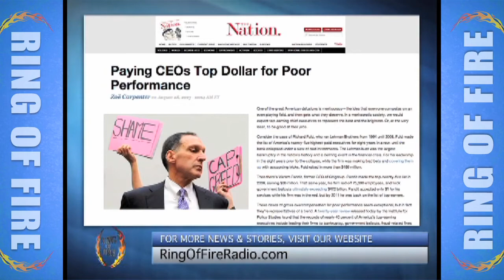CEOs Failing Upwards - The Ring Of Fire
This segment originally aired on the September 8th, 2013 episode of Ring of Fire on Free Speech TV. American workers across almost all sectors of the economy are struggling.  Over the last few years, worker productivity has risen by almost 17%, yet wages for nearly 70% of our labor force have remained stagnant for about 8 years.  The remaining 30% of American workers have only seen their paychecks increase by about 3% in that time.  Workers are giving their all, and getting less in return...

But up on the top wrung of the corporate ladder, CEOs have never had it better.  Even when we had banks and brokerage houses going bust, their chief executives were rewarded with multi-billion dollar paydays, while the American taxpayers had to keep their businesses above water.  Just like former president George W. Bush, these corporate leaders managed to continuously FAIL UPWARDS, leaving a trail of ruin in their wake. Ring of Fire guest host Farron Cousins discusses this gross disparity between hard working Americans and inept corporate leaders with Zoe Carpenter, a reporter from The Nation magazine's Washington bureau.